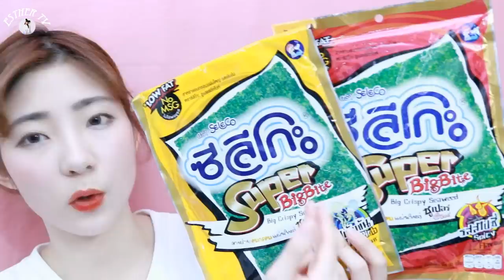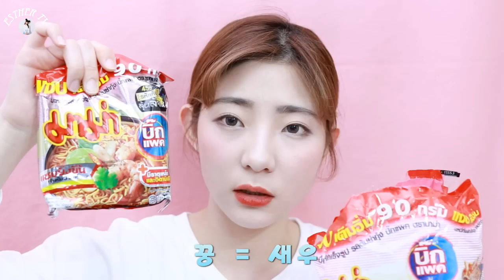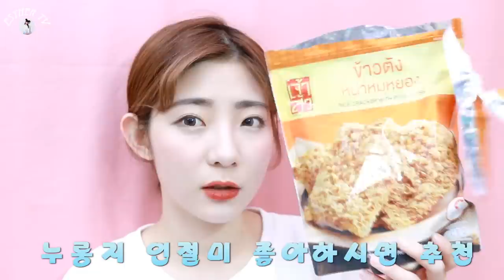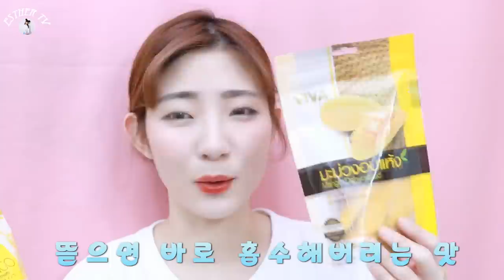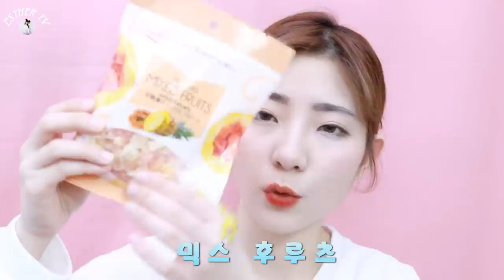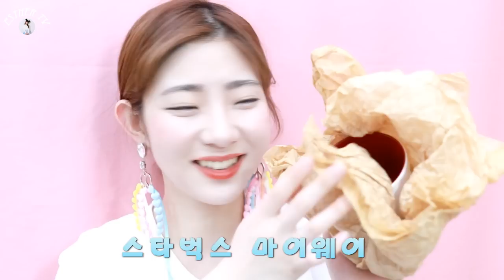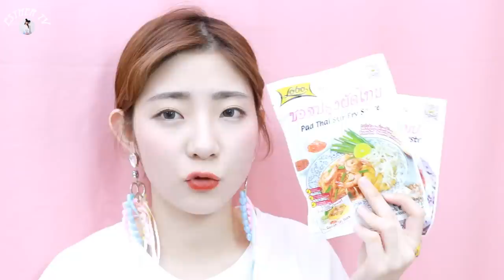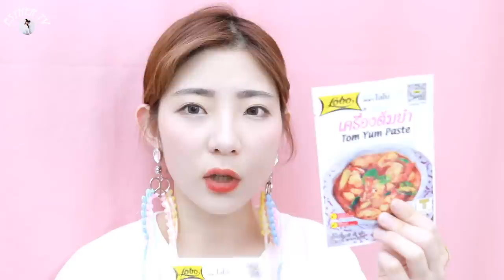태국에서 사야 할것들?! 태국에서 산 물건 하울! 많음주의 thai items haul [ESTHER TV]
sawadika~ 태국에 가면 어떤것들을 사야 할까요?
제가 태국에서 산 물건 하울영상 입니당!
재밌게 봐주세요오 ♡
에스더의 일상,뷰티,패션 채널입니다♥
스더의 영상 무료로 감상하기
사용한음악

Greeting the Day with a Smile-Doug Maxwell
Move It or Lose It-Silent Partner
Skinny Leonard -Audionautix
The Thunderer-The U.S. Army Band
Kiss for a Dance-Jingle Punks